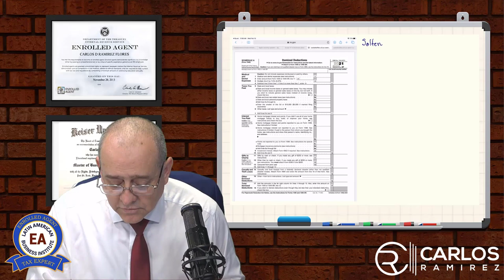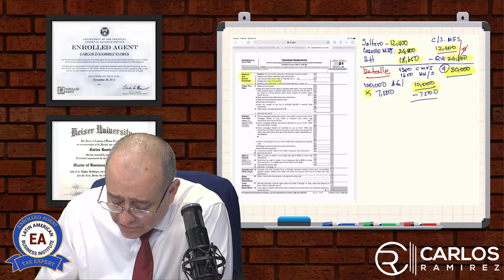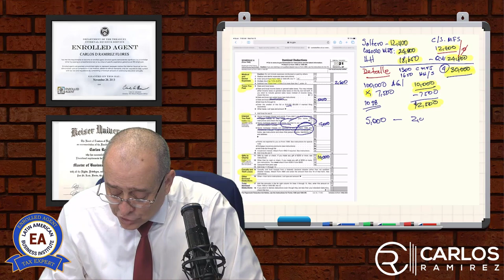Curso de Impuestos Federales Parte V